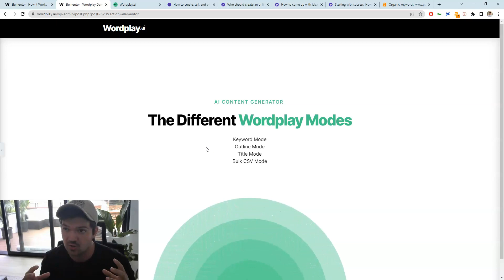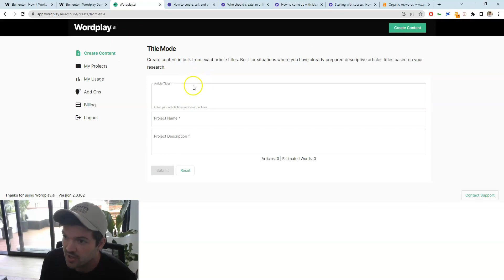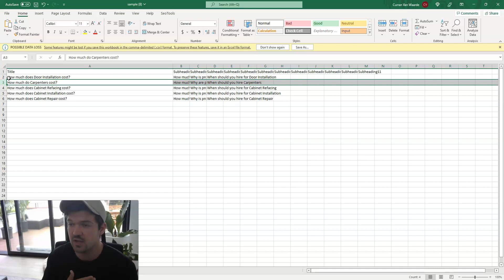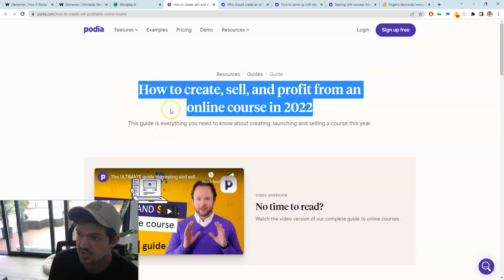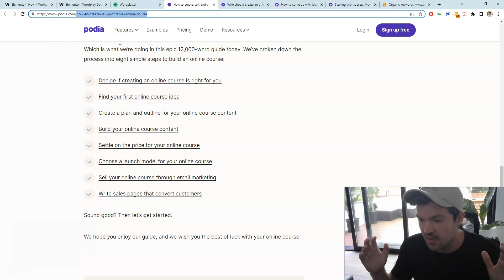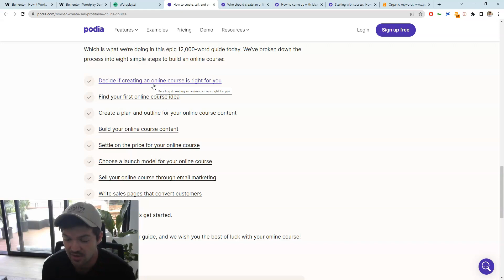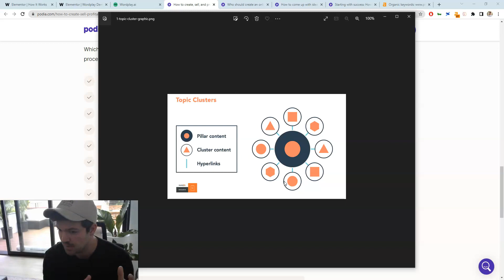AI Content - Creating Topic Clusters to Rank #1 on Google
This video is about AI Content Clusters, and how they are going to change your content strategy moving forward for SEO.

I'll be talking about the importance of understanding this SEO strategy and how it may have an impact on your content marketing strategy.

We also go over the different AI modes within Wordplay and how they relate to how you create content.

Want to create AI Content in your business? Check out Wordplay today!

Chapters:
0:00 Introduction
0:24 The different AI Modes
2:42 Topic Clusters with AI
3:15 Cluster Example with Podia
4:43 Interlinking in Topic Clusters